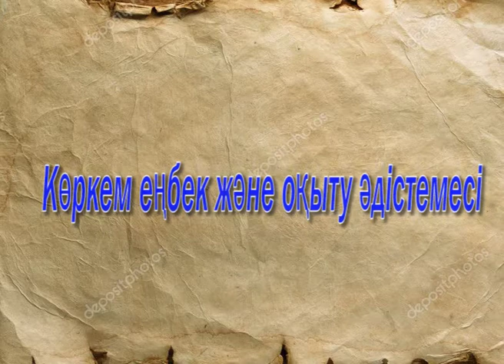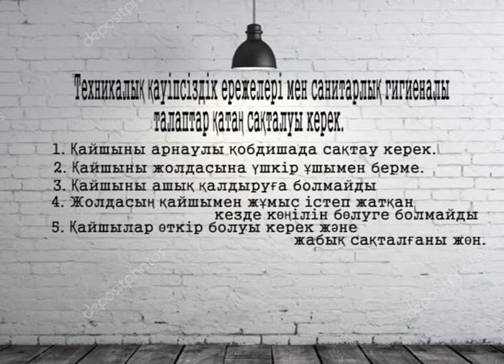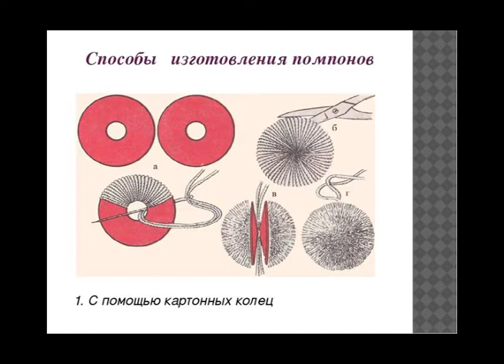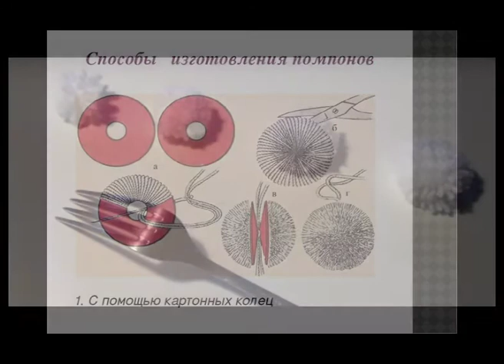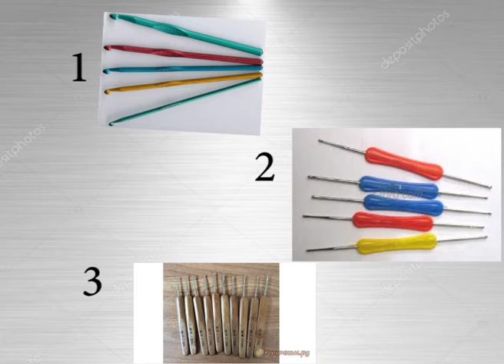Жіптен жасалатын ойыншықтар